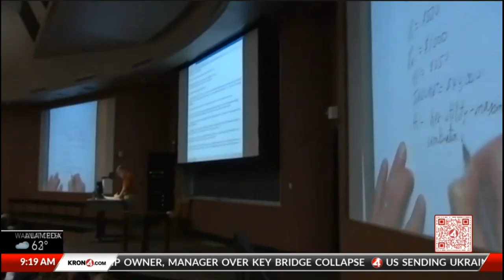Stock Market Winners & Losers: S&P 500 Near Record Highs | College Cost | 2024 Isn’t for EV Market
Stock Market Winners & Losers: S&P 500 Trade Near Record Highs |Cost of College are Rising | 2024 Isn’t Panning Out for the EV Market

Stocks remained steady on Wednesday as Wall Street aimed to continue its September gains, though concerns over a slowing economy persist. Investors are eyeing Thursday’s weekly jobless claims report.

Meanwhile, students are increasingly worried about rising college costs, particularly housing, which has surged 37% over the past decade. On average, college students now pay $35,551 per year, with housing and food making up $12,770 of that total.

In the auto market, 2024 was expected to be a breakout year for electric vehicles (EVs), but growth is slower than anticipated. EV sales are now forecast to grow just 11% YoY, down from an expected 42%, due to high interest rates, inflation, and concerns over price and battery range. In contrast, hybrid vehicle sales have surged over 30%.